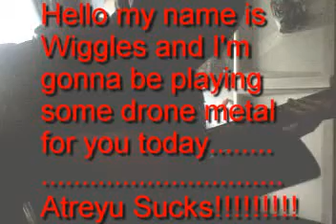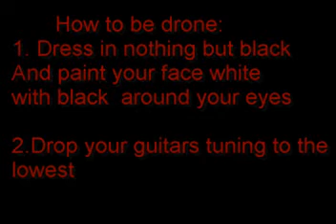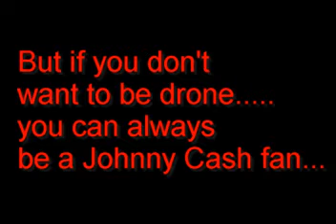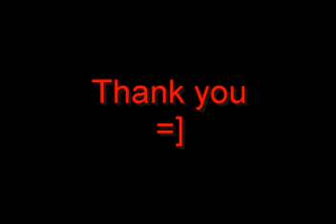Improvisational Drone Metal In Drop Tuning&Johnny Cash Cover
Haha! I just wanted to make a really long title! Well I made a Improv. Drone ass metal song! then I covered Johnny Cash's Hurt. Enjoy